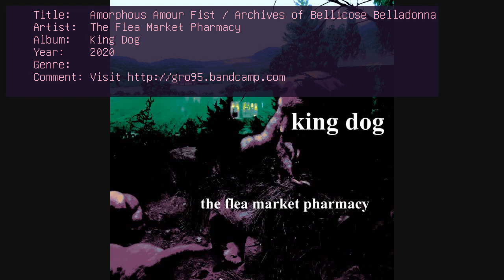The Flea Market Pharmacy - King Dog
VAPOUREALM20200320